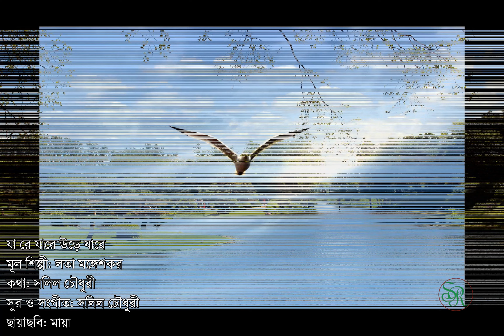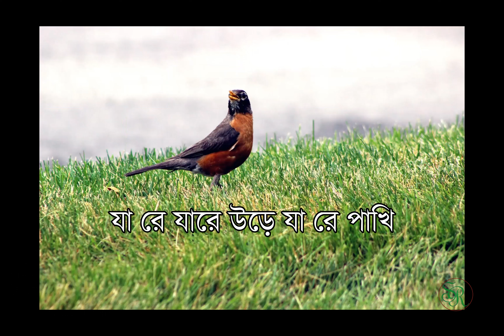Ja Re Jare Ure Jare Pakhi with lyrics | যা রে যারে উড়ে যা রে পাখি | Lata Mangeshkar | Priesila Khan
যা রে যারে উড়ে যারে
 মূল শিল্পী: লতা মঙ্গেশকর
 কথা: সলিল চৌধুরী
 সুর ও সংগীত: সলিল চৌধুরী
 ছায়াছবি: মায়া

 কাভার
 শিল্পী: প্রীসিলা মুন খান
 কী-বোর্ড: তাপস সরকার
 তবলা: জয়ন্ত বিশ্বাস

Photo Credit: Saikat Roy